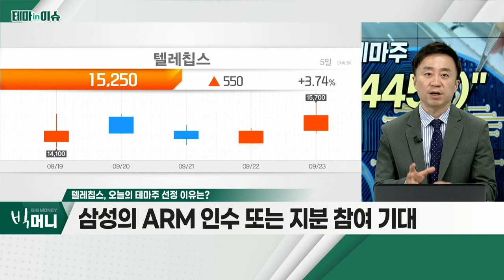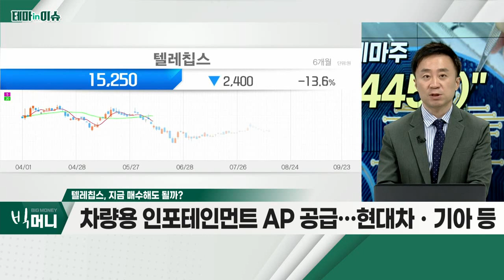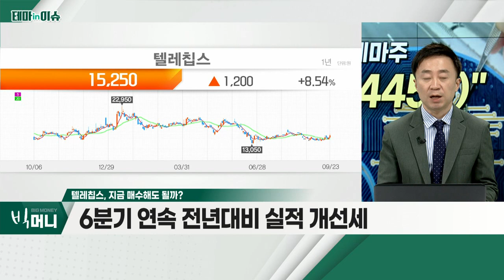텔레칩스(054450)... 이재용 부회장-손정의 회장, 공식 만남 예정_테마IN이슈 (20220923)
- 이재용 부회장-손정의 회장, 공식 만남 예정
- 삼성의 ARM 인수 또는 지분 참여 기대
- 차량용 반도체, 설계 관련 팹리스 기업 강세
- 관련주: 넥스트칩, 가온칩스, 코아시아 등